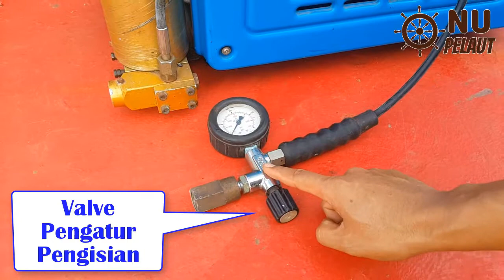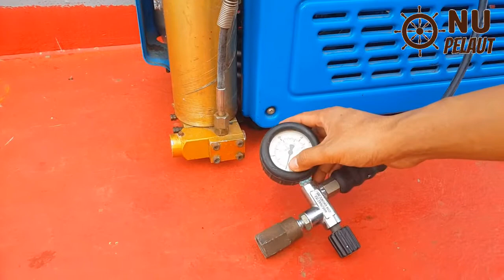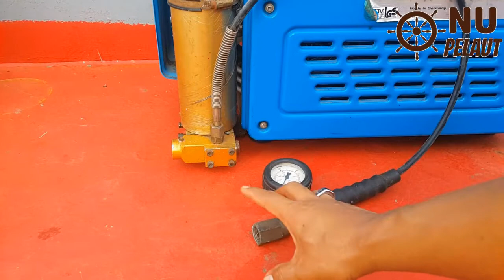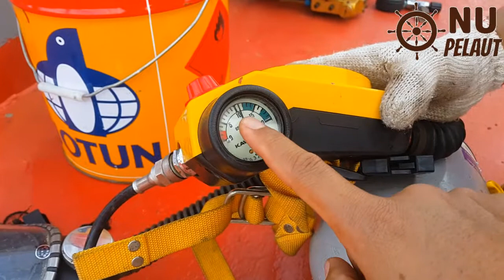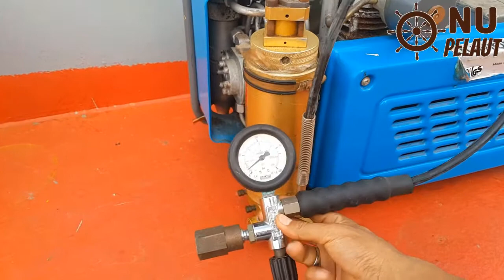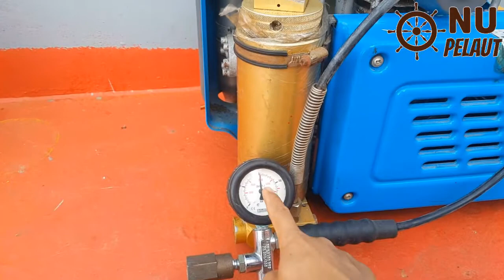BREATHING APPARATUS (BA) Pengisian botol dengan BAIK dan BENAR, Part 1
Breathing Apparatus (BA) yang digunakan untuk keperluan Fire Figthing dan Safety lainnya sangat perlu diperhatikan isi dan tekanan udara dalam botol BA.
Bagi Mualim III atau Perwira yang bertugas merawat BA, maka seorang Mualim tersebut harus bisa mengukur dan mengerti cara mengisi botol BA dengan baik dan benar. Oleh sebab itu bagi adik-adik Cadet, Taruna/ Taruni Pelayaran maupun Pelaut Pemula juga perlu memahami dan mengetahui lebih awal agar dikemudiaan hari saat menjadi Perwira/ Mualim di atas kapal sudah siap dan bisa juga mengisi botol BA tersebut.

Semoga dengan sedikit paparan dala video ini bisa membantu anda untuk memahami cara isi botol BA dengan BAIK dan BENAR.